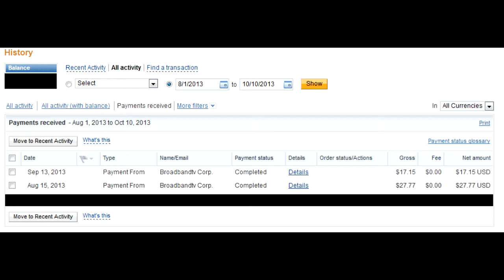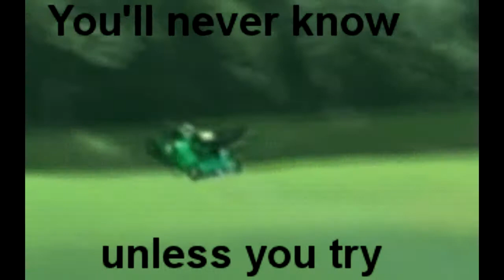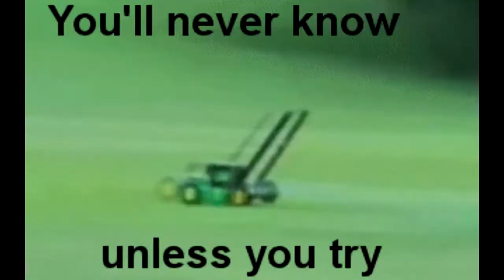(Late) Sept Donations!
Vote for the next charity!

Like the schedule idea? Let me know!